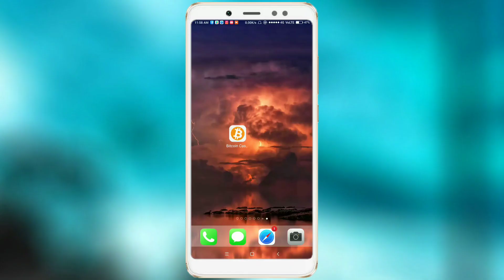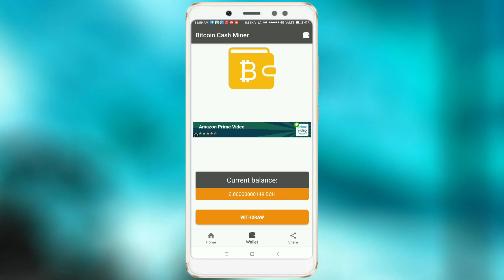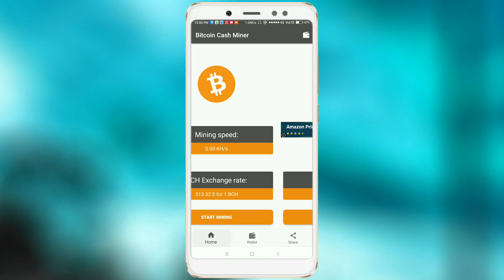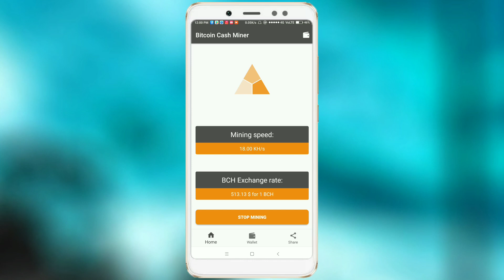Mobile Miner-Real bitcoin mining app || Bitcoin mining in any Android. !! 2018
Look at this awesome bitcoin generator method that will jumpstart your bitcoin cryptocurrency career online within minutes.
Hey everyone! I’m going to show you a secret method on making a buck ton of bitcoins in this video with just a few taps on your mobile devices for free provided you follow the instructions as shown in the video.

[BUY & SALL& EXCHANGE BITCOIN/LITECOIN/ETHEREUM/DOGECOIN/USD]
CONTACT ™

🙏If You Like My Videos You Can Donate Some Cryptocurrency.. For Promoting Best Knowledge In Our Country..🙏

Bitcoin wallet :3H3kVVakBy34Y2pdpsvkrA9ntzK4Xk31Yn
Dogecoin wallet :DHhWmG5GBSQjX6ZSi15qGfowPhPzxLj1de
Bitcoin Cash wallet :qrlvh0w6u0pqcvg2pn66ddacr3xqc8yhmvmtjhngv6
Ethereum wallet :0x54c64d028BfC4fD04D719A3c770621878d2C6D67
Litecoin wallet : MEGBzjq93ovxyapoGPyVHkM2EreC4Cp6bh

Best Drones | World's Smallest Drone With 720P HD Camera | New Technology Gadgets"